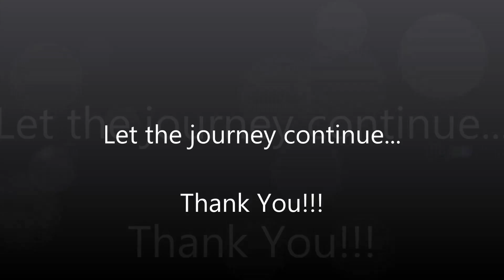People NEXT Charter Batch Graduation- School of Inspired Leadership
Know more about School of Inspired Leadership